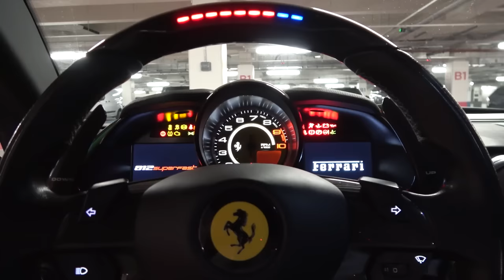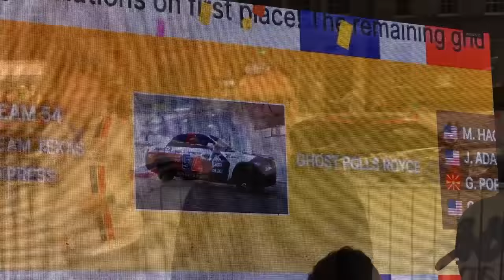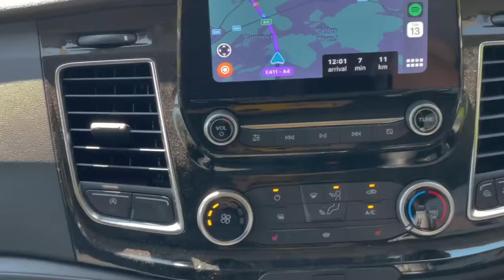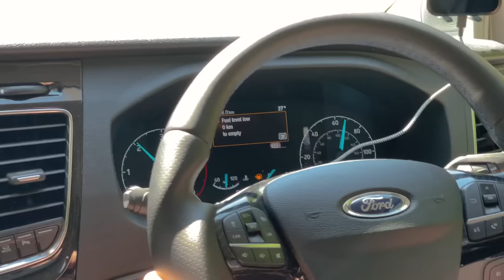EDINBURGH TO MONTENEGRO - Gumball 3000 2023 Movie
Join me for my epic adventure on the 2023 Gumball 3000 supercar rally from Edinburgh to Montenegro, via London, Amsterdam, Swiss Alps, Venice, and Budapest. Taking part as Team Shmee150 with 6 different cars over the 6 days, we're in for quite the ride!

Taking part in the famous Gumball rally for the 9th time, this is my full aftermovie of the entire trip from registration in Scotland, until the cars rest up on the jetty in Porto Montenegro. It's a fast paced, action packed, crazy adventure with 6 different Shmeemobiles as we swap each night into a different car in a first on the Gumball 3000.

Joined by some amazing people, incredible cars, and exceptional fans at every stop, it's the rally of all rallies! We're going to take in the whole experience, all the way through the entire rally making sure we hit every checkpoint and night stop including the visits to Ripley Castle, Bruges, Abbaye d'Auberieve, Lake Como, Ljubljana Castle, and Split.

The @Gumball3000  never disappoints, and this year above all has been quite the wild ride!

Special thanks goes to Max and the team at Gumball 3000, to all the members of Team 150, to Turbo Transport for the daily car movements, to Heaunique for the transport across Europe, to Thornhedge for storage in Netherlands, to D-Factory for storage in Italy, and to the amazing fans that greeted us along the route!

Chapters:
00:00 Intro
00:48 Day -3 Gumball 3000 Preparations
07:10 Day -2 It's GoBall Time
09:27 Day -1 Revealing the Zenvo
17:13 Day 0 Registration Day
27:51 Day 1 Edinburgh to London
39:58 Day 2 London to Amsterdam
47:28 Day 3 Amsterdam to Verbier
55:56 Day 4 Verbier to Venice
01:03:51 Day 5 Venice to Budapest
01:14:38 Day 6 Budapest to Porto Montenegro
01:24:11 Day 7 Post Gumball 3000
01:32:12 Wrap Up